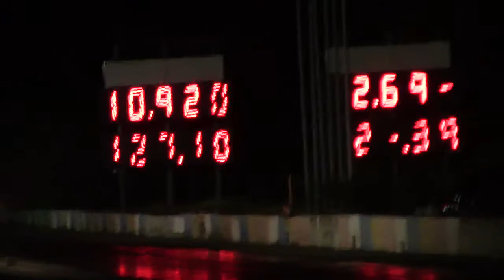CTS negro 10.92 Sneaky Rental 31/AGO/13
Sneaky Racing